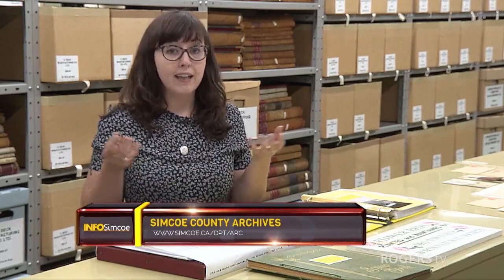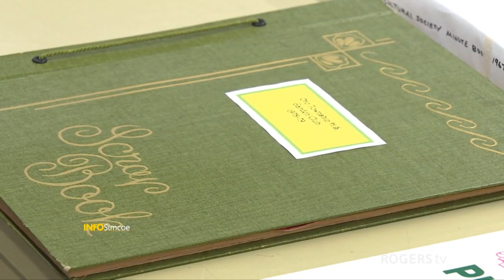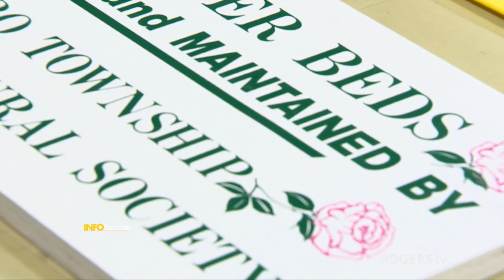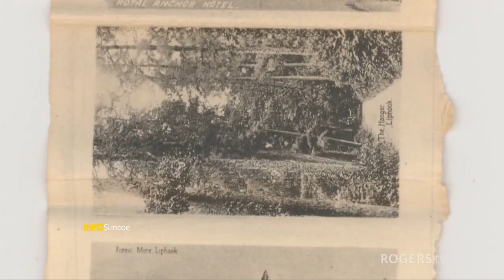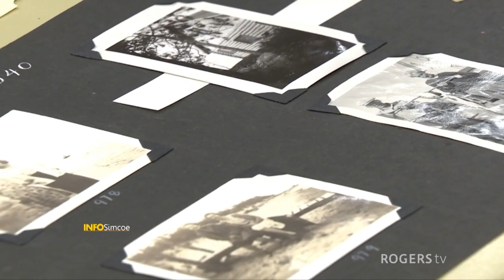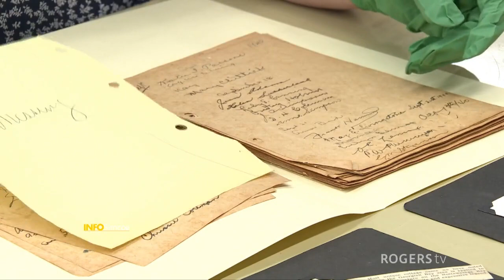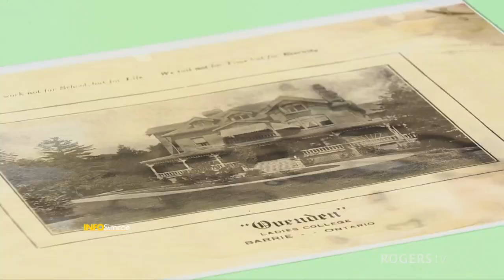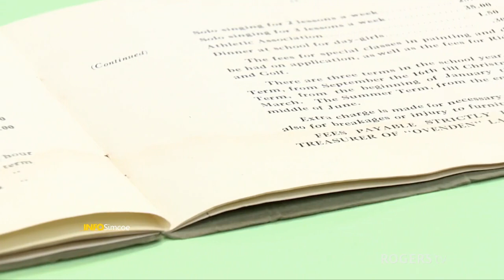INFO Simcoe | Simcoe County Archives - Private Collections Archives | Rogers tv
We’re back at The Simcoe County Archives! Private Collections Archivist, Jennifer Huddleston, and Digital Preservation Archivist, Olivia White, guide us through their private collections program.